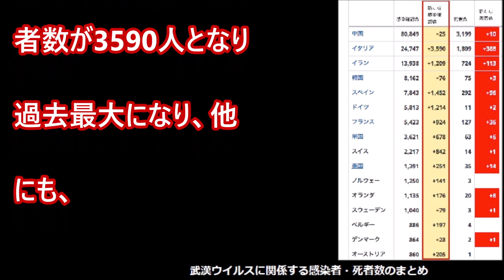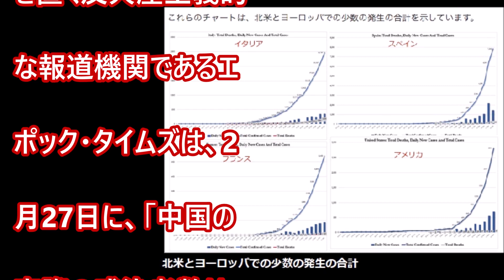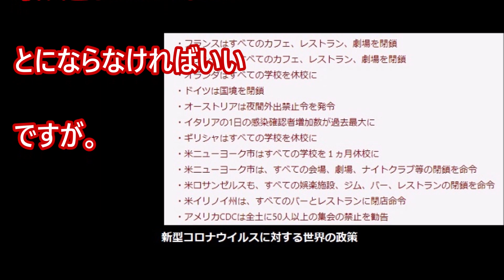武漢ウイルス情報2020年3月16日ヨーロッパ各地で都市機能が麻痺状態に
ヨーロッパでの新型コロナウイルスの新たな感染確認者数の1日の増加が、各国で「過去最大レベル」となっていまして、さまざまな政策・対策が取られる中、感染拡大はむしろ激化しています。イタリアでは、3月15日の1日の感染確認者数が3590人となり過去最大になり、他にも・スペイン1452人増・ドイツ1214人増・スイス842人増などとなっていて、指数関数的な増加に歯止めがかかっていません・・・